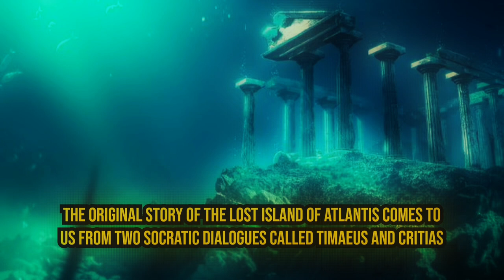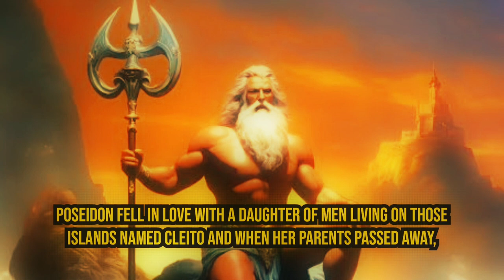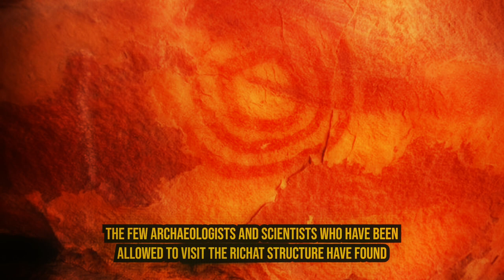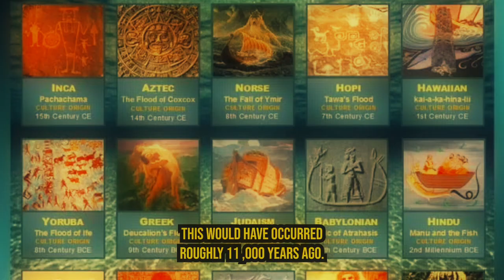ATLANTIS : THE EYE OF THE SAHARA HYPOTHESIS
Out in the country of Mauritania, located in the western region of the Sahara, an ominous structure has drawn the attention of historians, archeologists, and even astronauts.